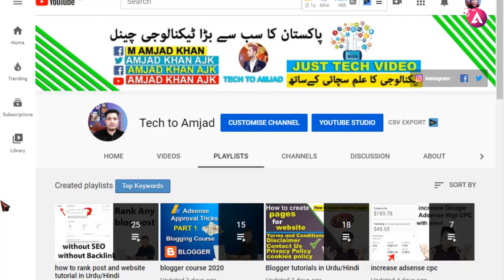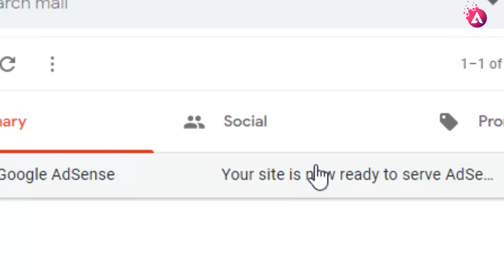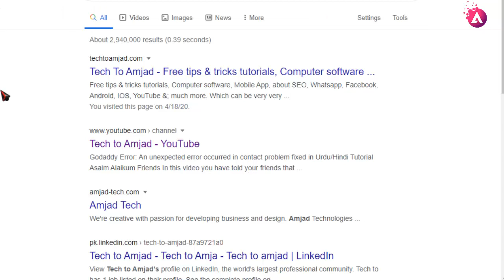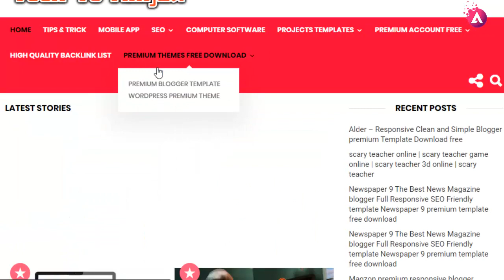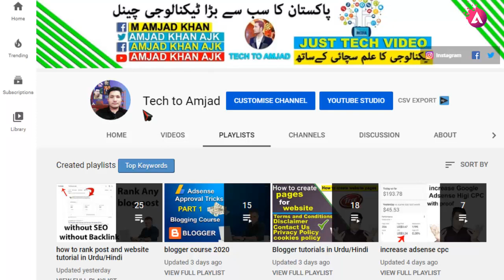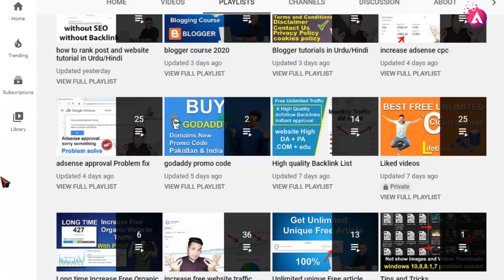google adsense approval for blogger in 24 hours | adsense approval in lockdown | approval trick 2020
QUERIES SOLVED